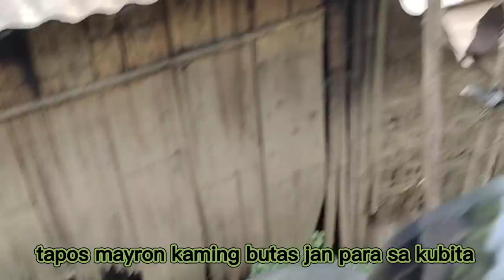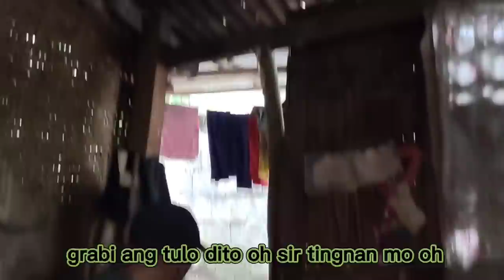ADV ni Jox MTV napa hinto bigla dahil sa isang matanda/Bakit kaya?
unang sabak sa ADV ni Jox MTV isang matanda ang na kita